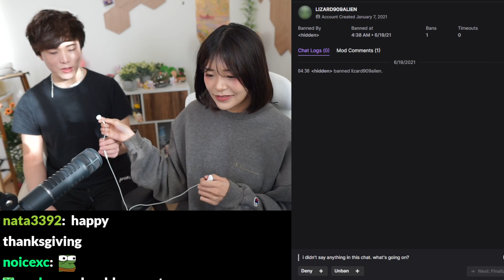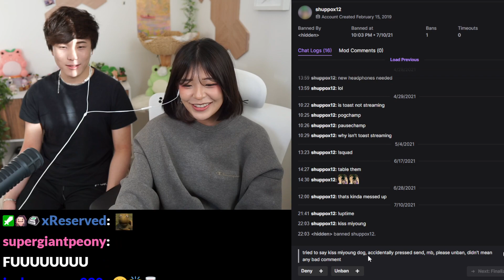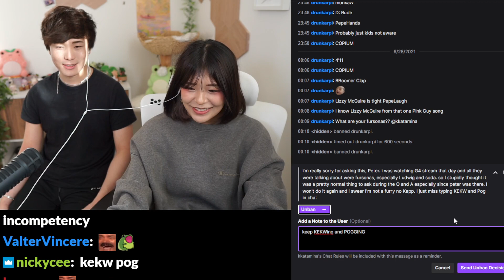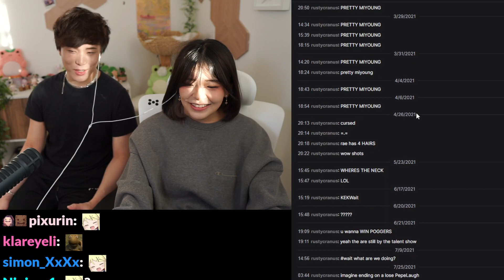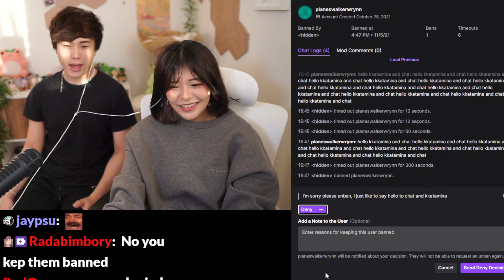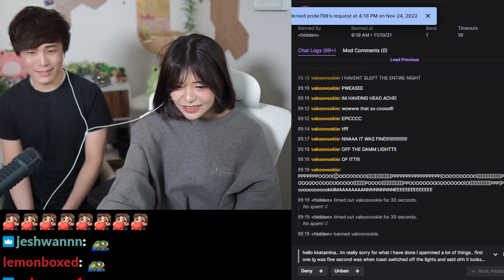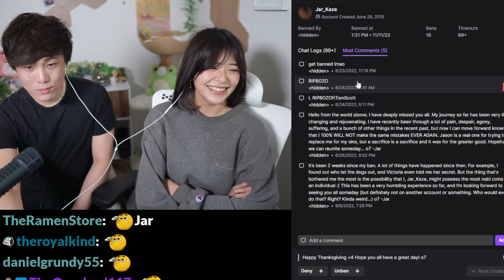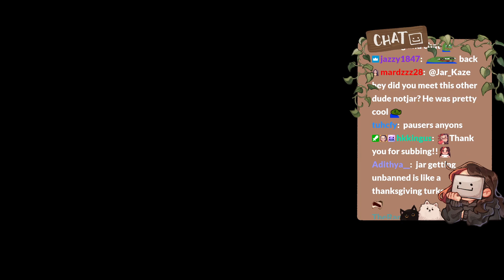UNBAN REQUESTS WITH SYKKUNO HEHEHEHEH | HAPPY THANKSGIVING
This stream aired on November 24 2022 on Twitch.